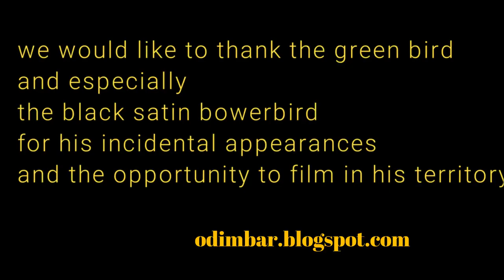20170617 green bird's learning curve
In our last movie, a male and a female bowerbird were frustrated in their desire to practice courtship by green male bowerbirds challenging the mature black male bowerbird. Clearly antagonistic, clearly challenging the dark male. Could a green male overwhelm the black male at this point in the year and re-fledge by spring as a bower-king?

This adds to the intriguing question of how green males grow up, how they transform around age 7 into black mature males. I don't know if they all do change. I don't know what comes first, the behaviour or the physiological changes to a new character and a new role and a new colour.

In this movie, on the afternoon of 17 June, a different situation. On 11 May in this blog, Green Bird Afternoon showed a green male spending more than 20 minutes concentrating on being a grown-up, tending the bower, trying out tunes and dance steps. Today a movie almost 47 minutes long, actually covering more than an hour in which a green male had uncontested command of the bower. Odimbar, the black male, comes back briefly early in the movie, but there is no serious squabble and he leaves the bower after a short time, to return near the end of the film. It's as if he's happy to have had someone mind the bower while he went for a long lunch.

So we bring you Green Bird's Learning Curve ...  if this is the bird of 11 May, it's further up the curve. Or it may be a different bird with a different style and voice. But unlike the 11 May bird, it's not claiming 'squatters' rights'.

One of the things the green bird has done today is leave saliva on the twigs of the bower. There are two notions here. The bowerbirds' eyes see different wave lengths compared to humans and for these birds the twigs saliva treated are luminous. Whether different birds offer different luminosity etc... you need to consult a bowerbird-naturopath perhaps. But the other notion is that female bowerbirds sample the saliva on twigs in bowers as part of their assessment. So what are we to make of multi-saliva-ised twigs?